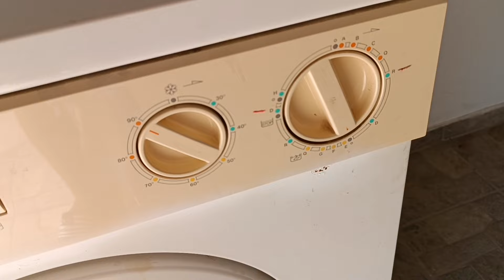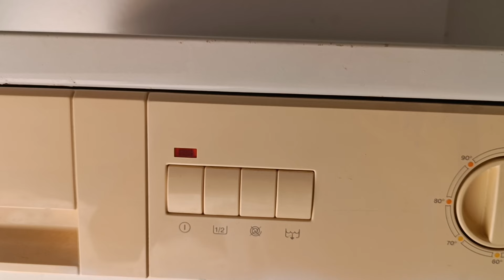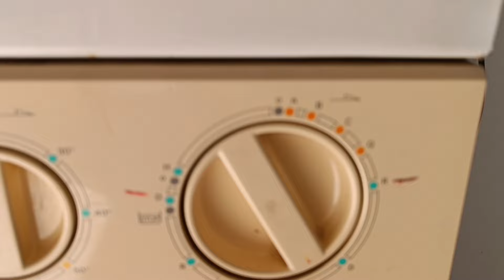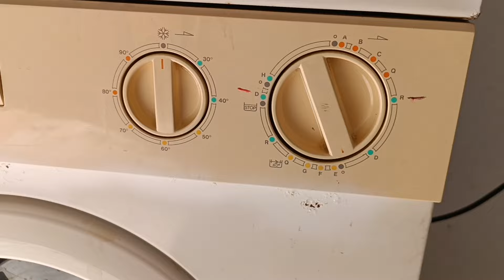"New" machine! Philco L54RX - First look & very short rinse test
It works good!

Im not sure why the rinse was so short, maybe i turned the timer more accidentally.

Expect videos of this soon!